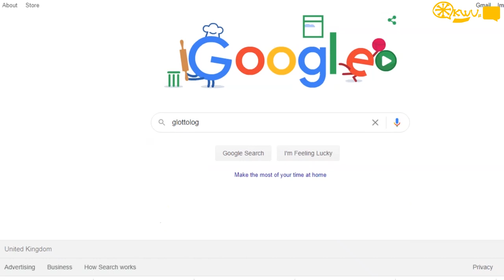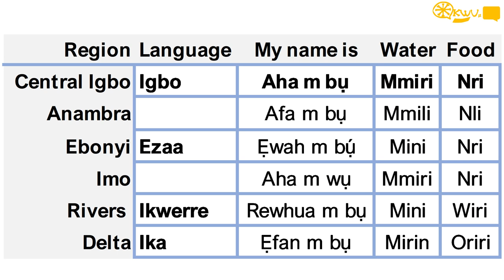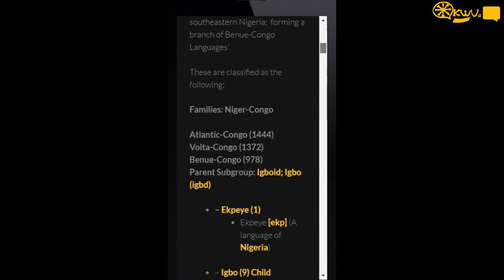Igbo Dialects and the Igboid Language Family (Ezaa, Ekpeye, Ika, Ikwerre +)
There are so many varieties of the Igbo language and in this video, we
explore the different dialects that make up the Igboid language family.

Do you speak a specific Igbo dialect? Help us grow our archive, message us using the contact form on the website (link above).

@okwui_id (twitter)
@okwuid (Instagram)

Daalu, Meeka, Imeela, Idike to:
Chizi
Kelechi
Glory
Perpe
PH Market ladies
Umunnayoungadults CA
Omma Felix
ManLike ED
Igbopodcast
Chike